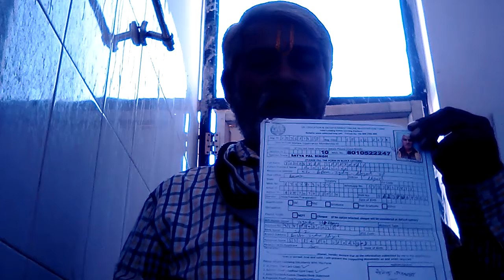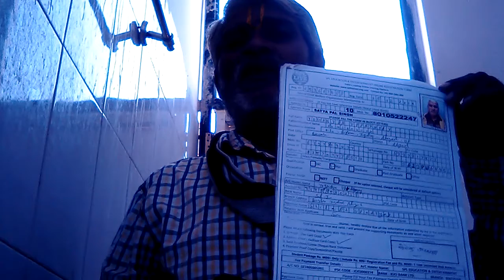यह काम करो और घर बैठे कमाओ लाखों रुपए